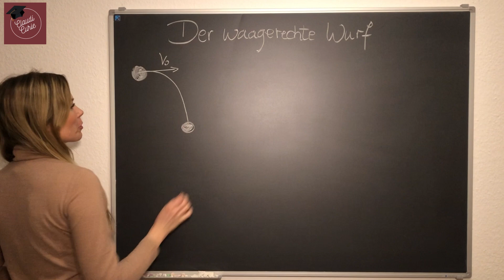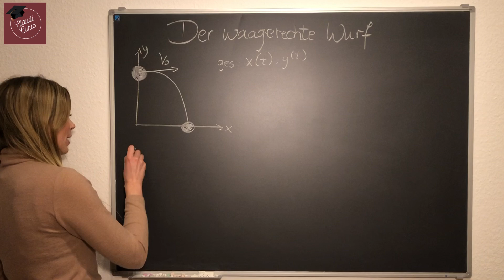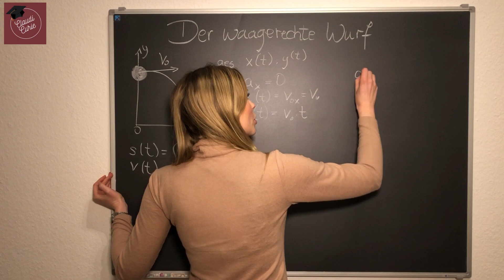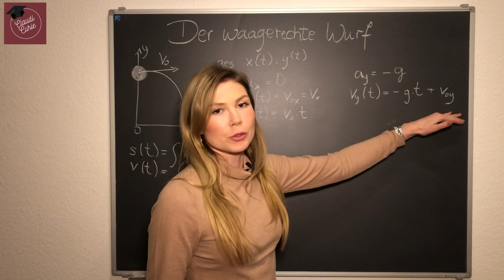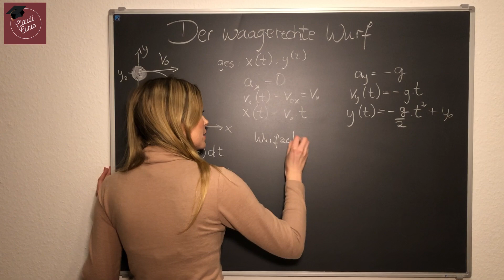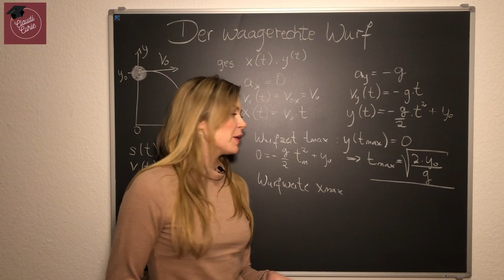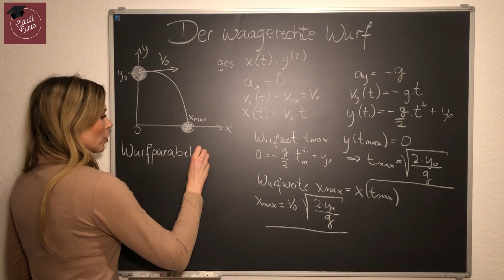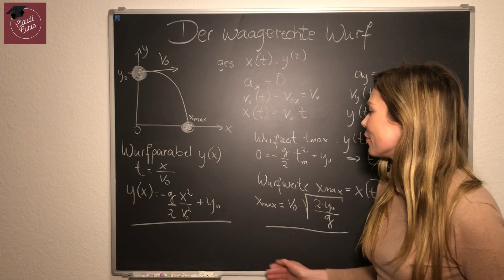Der waagerechte Wurf | Bewegungsgleichung, Wurfparabel, Wurfweite, Wurfzeit | Physik, Mechanik